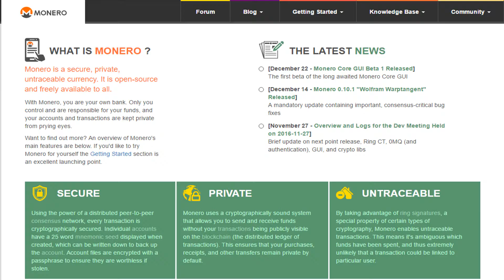Monero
Experience and thoughts on this cryptocurrency to share with other users.  Shovel.io wants to provide personal experiences for current users or those curious about investing in cryptocurrency.  Please be curious to others comments.  Vulgar or unprofessional comments will not be allowed.  Thanks Team Shovel!